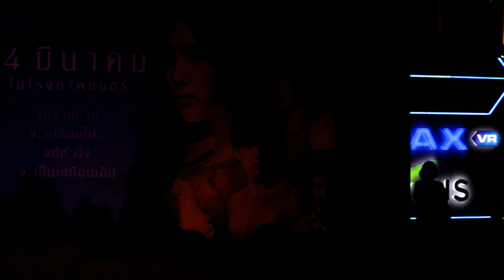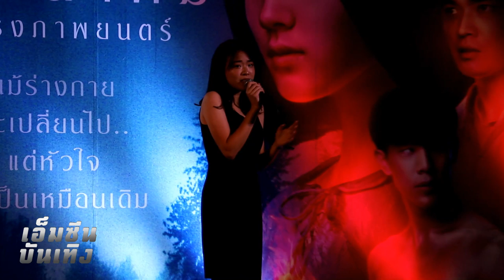อิมเมจ สุธิตา - เหลือวิญญาณก็จะรัก (เพลงประกอบภาพยนตร์แสงกระสือ)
ยังรักอยู่ไหม … ถ้าคนรักไม่เหลืออะไรเลย

“เหลือวิญญาณก็จะรัก”
ศิลปิน อิมเมจ - สุธิตา ชนะชัยสุวรรณ
เนื้อร้อง แม็ค - ศรัณย์ วงศ์น้อย
ทำนอง หนึ่ง - จักรวาล เสาธงยุติธรรม

เพลงประกอบภาพยนตร์ ‘แสงกระสือ’

14 มีนาคมนี้ในโรงภาพยนตร์